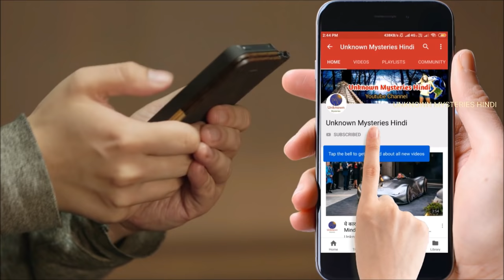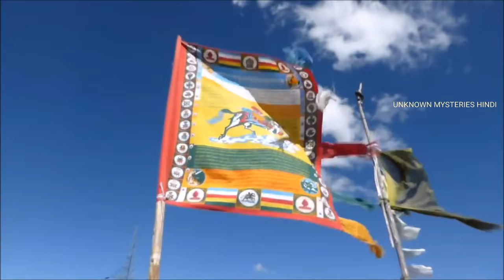भूटान से जुड़ी ये बातें इसे दुनिया से अलग बनाती है || Amazing Fact About Bhutan in Hindi